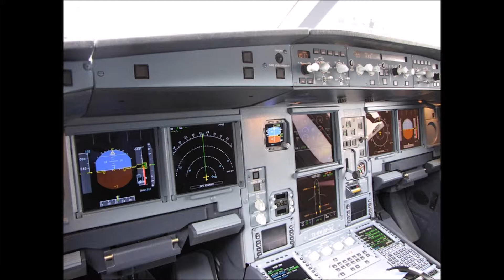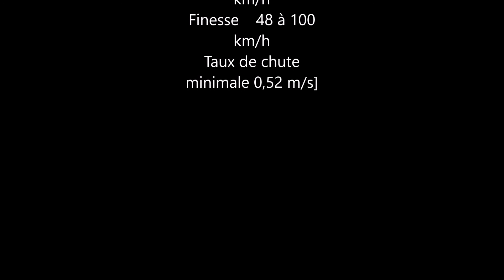Planeur ASW27 movie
bonjoir tout le monde, aujourd'hui je fais ma premiere planeur movie!
J'espere que tout cela vous plaira et la prochaine vidéo sera un mini
vol commenté sur X plane 10 je pense. Allé bon visionnage et bon vol!